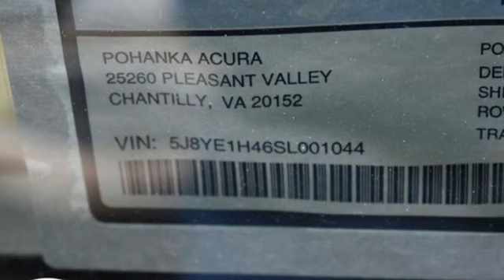New 2025 Acura MDX Chantilly Falls Church VA Acura Washington-DC, DC ASL001044 - SOLD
Year: 2025
Make: Acura
Model: MDX
Trim: Technology Package
Transmission: Automatic
Color: Majestic Black Pearl
Interior: Parchment
Stock #: ASL001044
VIN: 5J8YE1H46SL001044
bSummary/bbrMajestic black pearl with leather trimmed parchment sport seats, heated front seats, third row seating, V6 power, SH-AWD, technology package, navigation, panoramic power moon roof, and much more.brbrbAdditional Information/bbrWe make every effort to provide accurate information but please verify options and price with management before purchasing. All vehicles are subject to prior sale. All financing is subject to approved credit. Dealer installed options are additional. Stock photo colors, options and trim levels may vary. Not responsible for typographical errors. Published prices subject to change without notice to correct errors and omissions or in the event of inventory fluctuations. Vehicle offers/prices & internet price quotes valid for 48 hours from initial posting date, subject to change by dealer/manufacturer without notice. Vehicles may be in transit to dealer. Vehicle photos may not match exact vehicle. Please call to confirm availability status. All prices exclude taxes, title, license, and dealer processing fee of $989.00. Government 5-Star Safety Ratings are part of the National Highway Traffic Safety Administrations (NHTSAs) New Car Assessment Program. For additional information on the 5-Star Safety Ratings program, please Based on model year EPA mileage ratings. Use for comparison purposes only. Your mileage will vary depending on driving conditions, how you drive and maintain your vehicle, battery pack age/condition, and other factors. Worlds Largest Acura Dealer based on 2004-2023 AHM New Acura Volume Sales.""

Address:
13911 Route 50